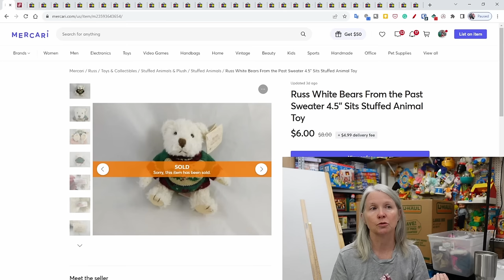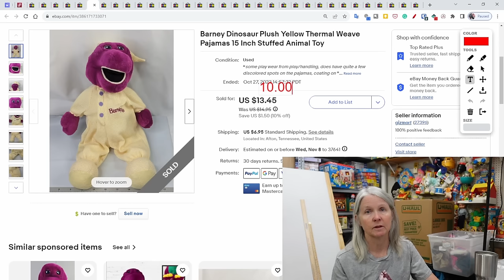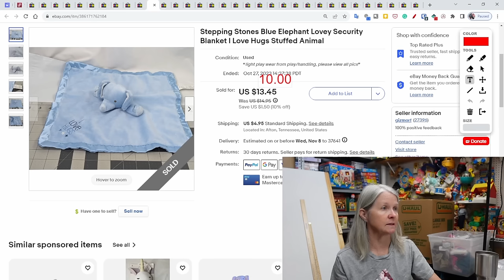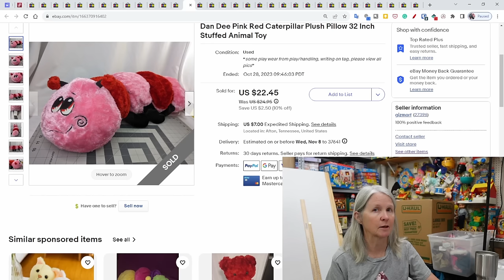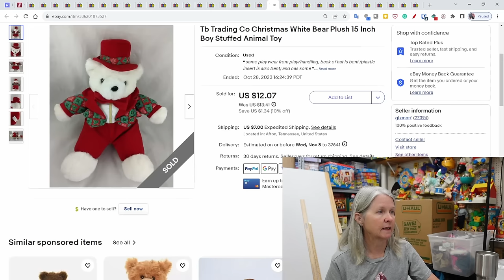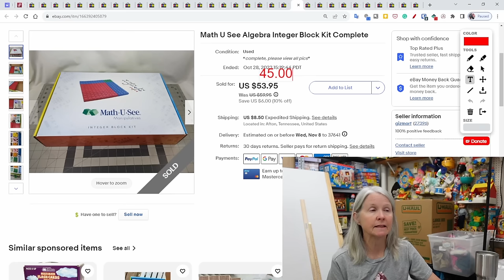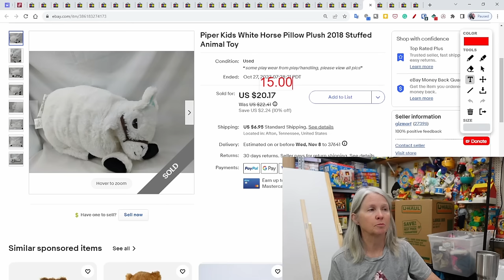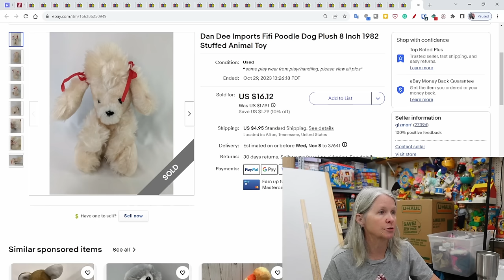What Sold Online Last Week? Not As Much As We Wanted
Here's what sold online last week on eBay, Poshmark, and Mercari.

Shipping supplies.

Boxes

Poly bags

Cleaning supplies

Storage supplies

Audio/Video equipment

Batteries